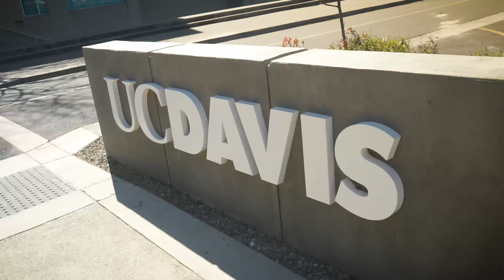Chancellor May Welcomes UC Davis Transfer Class of 2025!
Chancellor Gary S. May wants to personally welcome all the hard-working students who just became Aggies as part of the official Transfer Class of 2025 at UC Davis. Congrats! ✨

It’s an exciting time to be an Aggie, so say YES to UCD! You belong here.

Video Description: Chancellor Gary S. May congratulates UC Davis' new students in multiple clips as he walks through different parts of campus.